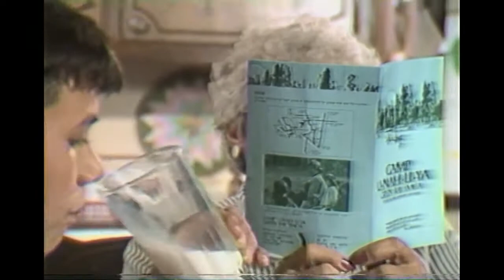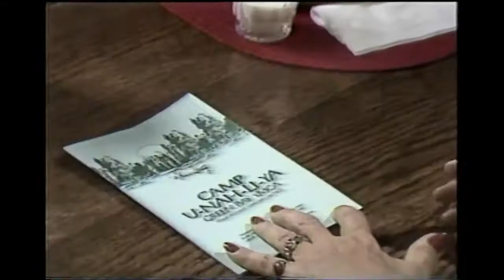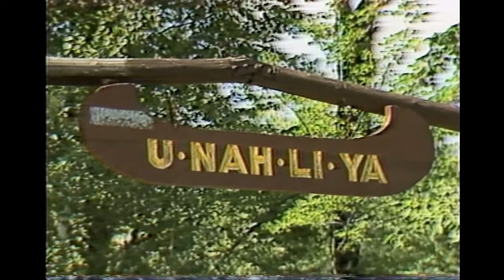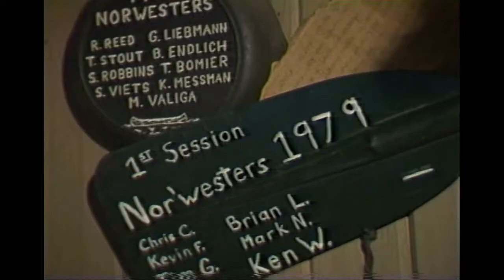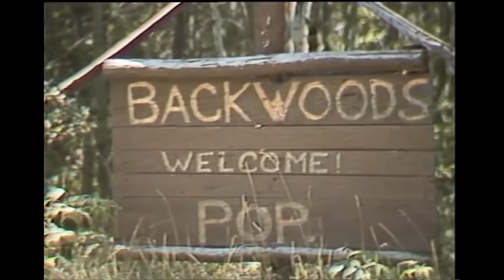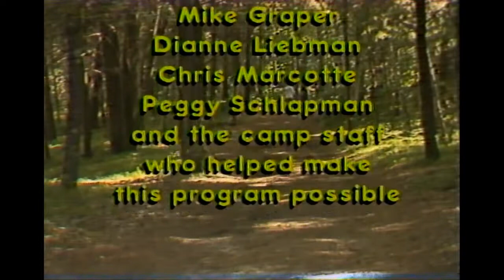A Day At Camp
A Day At Camp was produced in 1985 while I was the Media Producer at The Brown County Library in Green Bay, Wisconsin. I produced a weekly cable program series called "Around Brown County", this was one of them. It stars Matt Liebman, as the boy going to camp. This was recorded on the 3/4" video cassette format.